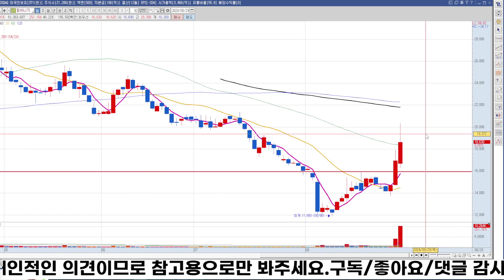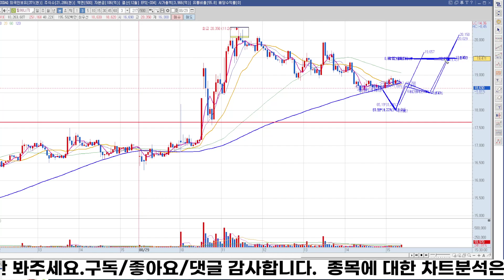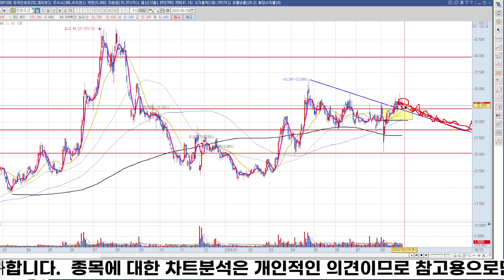2024 08 29 삼성SDI,유일에너테크,필에너지/전고체 배터리 //한화오션